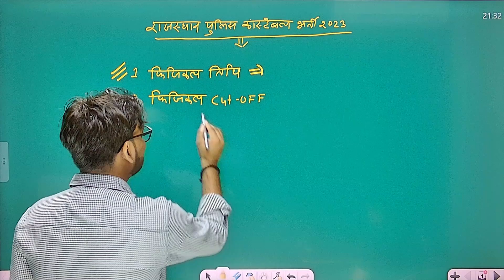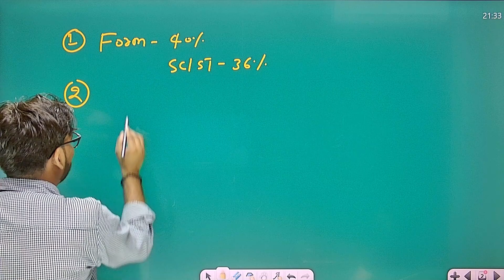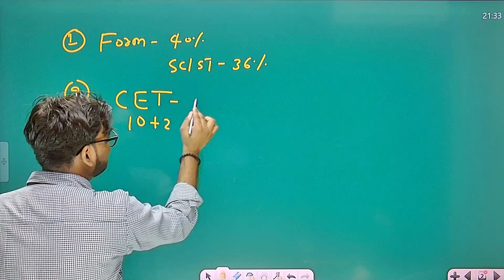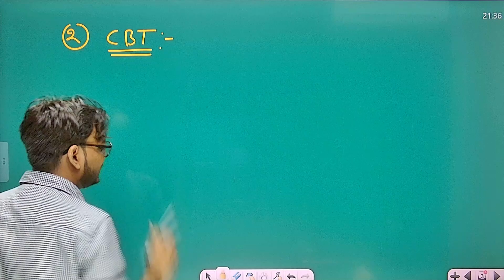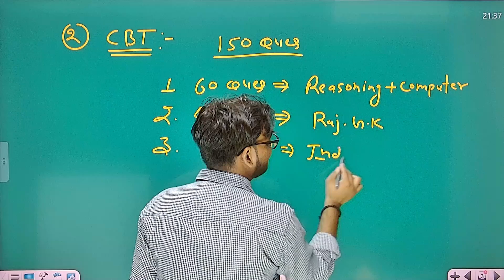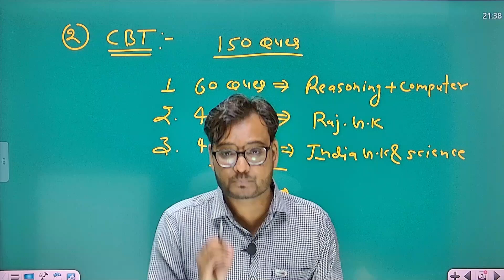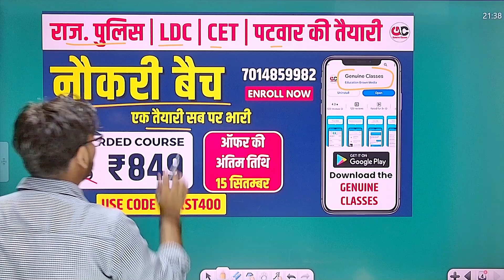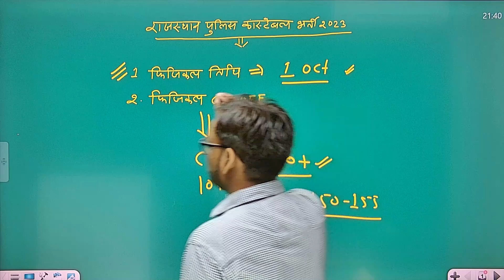राजस्थान पुलिस कांस्टेबल फिजिकल कब होगा ? Rajasthan Police Constable Physical Date | By Ashu Sir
🟥 नौकरी बैच ( राज. पुलिस | LDC | CET | PATWAR) की तैयारी एक साथ